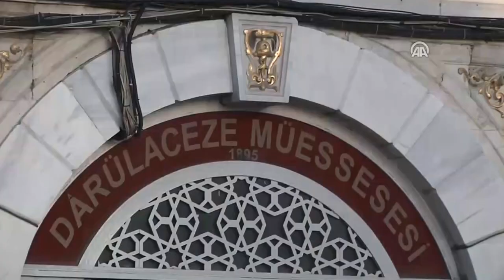Aile ve Sosyal Politikalar Bakanı Sayın Fatma Betül Sayan Kaya'nın sakinlerimizle iftarı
AKANIMIZ KAYA: “ŞEFKAT VE MERHAMETİ, YARDIMLAŞMAYI KENDİSİNE İLKE EDİNMİŞ KADİM BİR TARİHİN MİRASÇILARIYIZ”
Bakanımız Fatma Betül Sayan Kaya, "Muhtaçlık, insanın fiziki veya ekonomik yoksunluk içinde olması değildir. Asıl muhtaçlık, insanın sevgi ve merhametten yoksun olmasıdır." dedi.

Darülaceze'de düzenlenen iftara katılan Bakanımız Kaya, burada kalan sakinlerimizin elini öptü, dertlerini dinledi, onlarla sohbet edip iftar açtı.